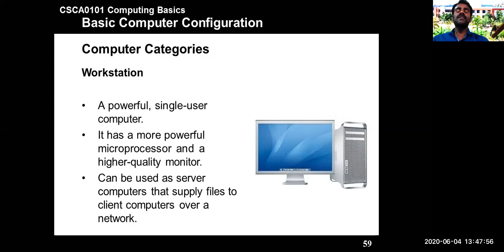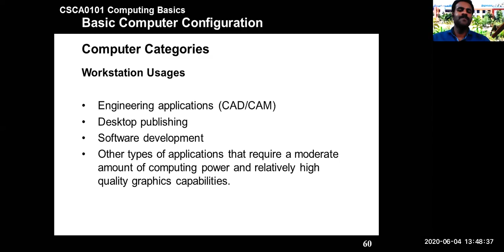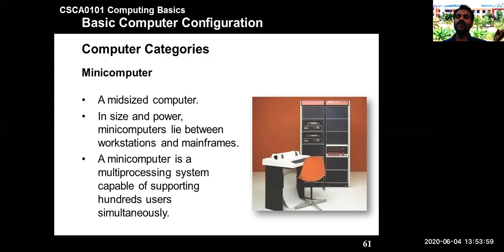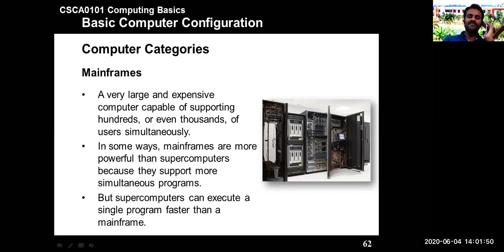Computer Categories Part-I,Online Class for PUC Students from SRSI PU & FG College, Bellur, Kolar.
These are the free online class for the students, which we communicated in both Kannada and English language to make them better understand.